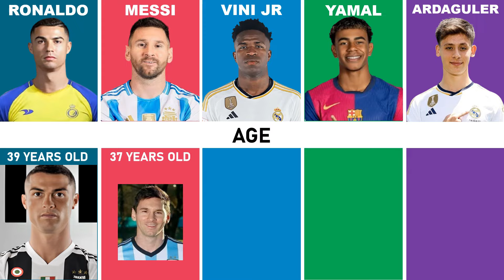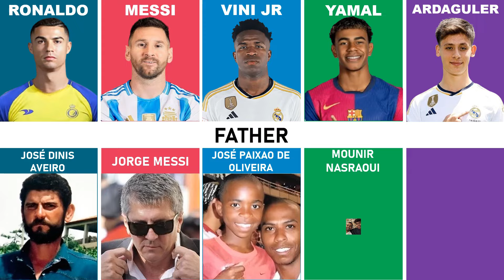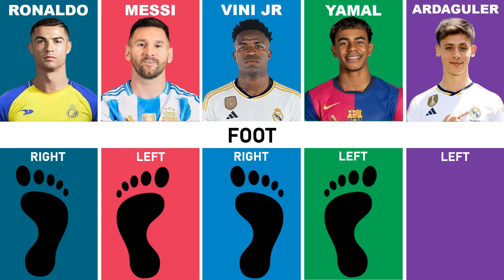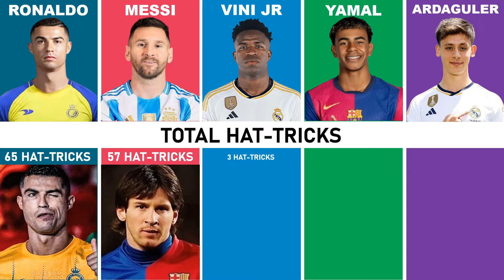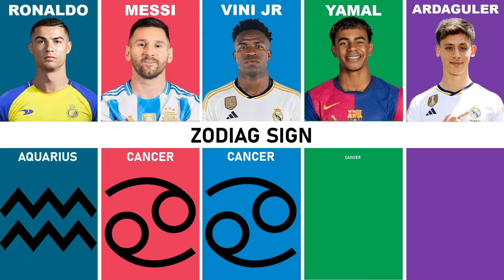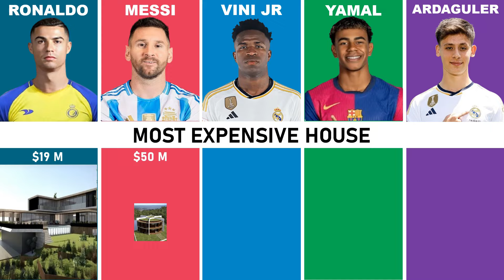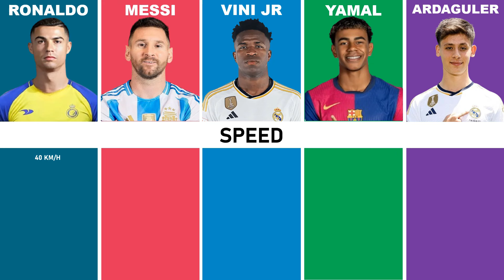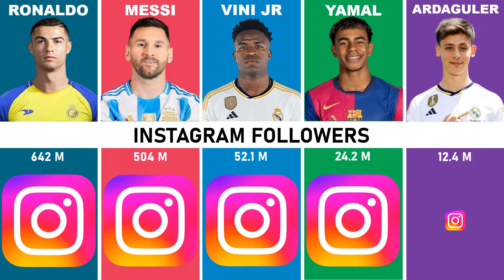Comparison: Ronaldo vs Yamal vs Messi vs Vinicius Junior vs Arda Guler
Comparison: Ronaldo vs Messi  vs Yamal vs Vinicius Junior vs Arda Guler

image : flaticon